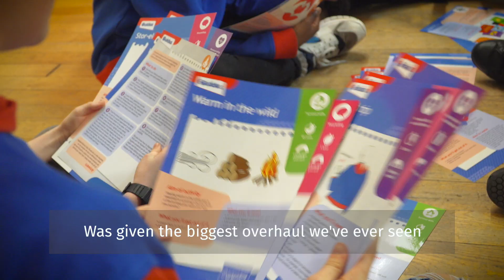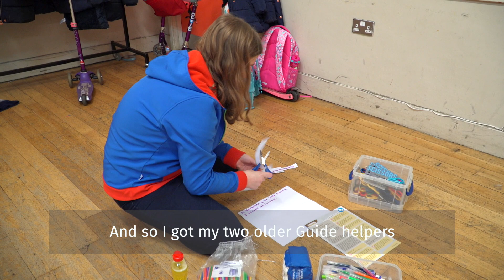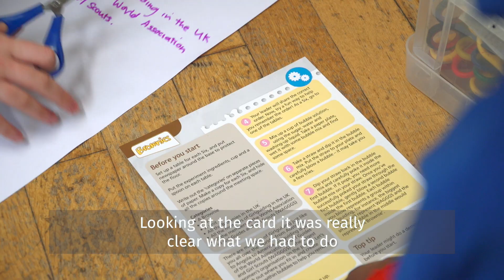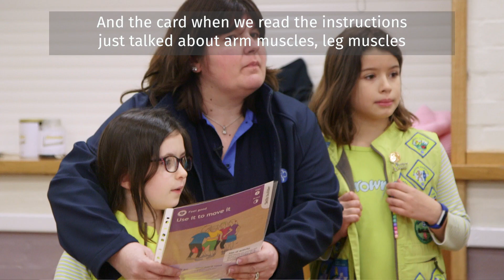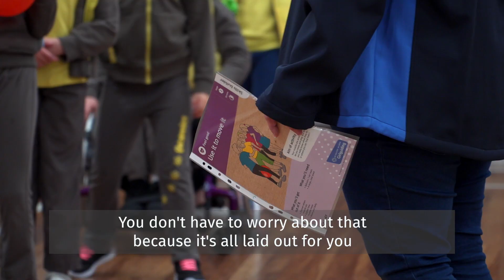Get with the programme - You don't have to be a know it all [Episode 2]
Welcome to 'Get with the programme' a series of short videos to see how two different units are getting to grips with the new programme. What’s life like for girls and leaders at the heart of guiding, and how they do make it work for every girl?

Episode 2 of our series looking at guiding life. See how volunteers handle leading activities that are new to them too in ‘You don’t need to be an expert’.

To find out more about the new programme and how it works for EveryGirl